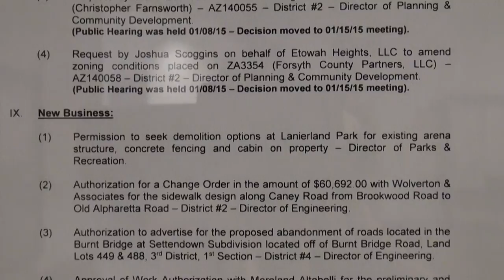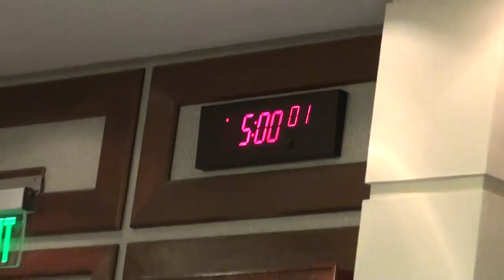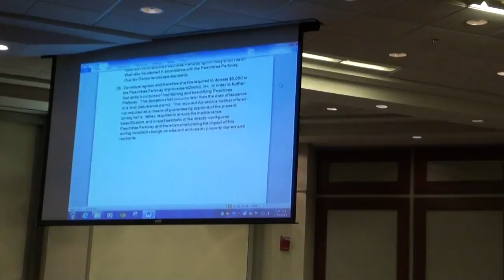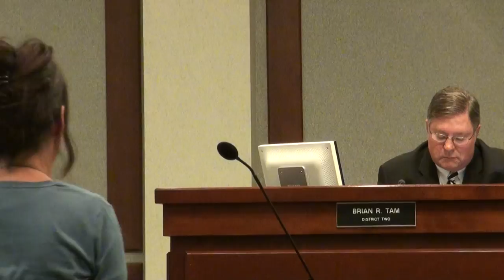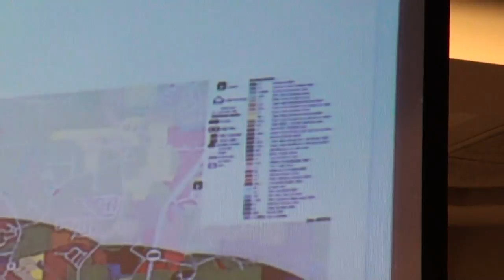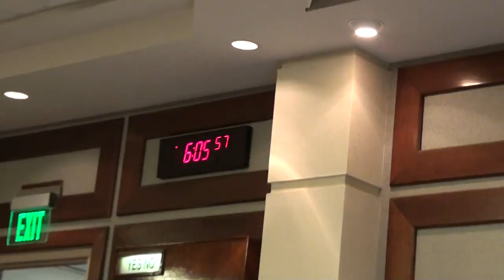Forsyth County Board of Commissioners 01/15/15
Forsyth County Board of Commissioners meeting January 15, 2015.

II. Invocation and Pledge of Allegiance

III. Adoption of Agenda

IV. Announcements and Reports

V. Public Comments

VI. Adoption of Minutes:

(1) Regular Meeting/Public Hearings and Executive Session of January 8, 2015

VII. Consent Agenda:

(1) Adoption of Resolution authorizing Affidavit concerning an Executive Session of

(2) Adoption of Proclamation proclaiming January 15, 2015 as the Forsyth County Day of Optimism in Forsyth County, Georgia – Chairman Amos.

(3) Acceptance of Right of Way as County maintained with a speed limit of 25 MPH on Granite Bridge Crossing, Enfield Way, Cowles Circle and all other dedicated property and property rights as shown on the subdivision plat for Ridgewood Commons recorded in Plat Book 148, Pages 75-82, Forsyth County, Georgia Records – District #2 – Director of Engineering.

(4) Acceptance of Right of Way as County maintained with a speed limit of 25 MPH on Bloomfield Court, Cherrywood Lane and all other dedicated property and property rights as shown on the subdivision plat for Dogwood Park recorded in Plat Book 148, Pages 41-59, Forsyth County, Georgia Records – District #2 and District #5 – Director of Engineering.

(5) Acceptance of Right of Way as County maintained with a speed limit of 45 MPH on Ronald Reagan Boulevard and all other dedicated property and property rights as shown on the subdivision plat for Ronald Reagan Boulevard recorded in Plat Book 148, Pages 23-26, Forsyth County, Georgia Records – District #2 – Director of Engineering.

(6) Ratification of selection of Murray, Barnes, and Finister, LLP as bond counsel for the 2015 Water and Sewer Bond per selection by the Forsyth County Attorney – County Attorney.

VIII. Old Business:

(1) Rezoning request: (Director of Planning & Community Development)

(A) Ridgeline Land Planning, Inc., ZA3696, A1 to RES3 – District #4
(Postponed from 12/18/14 Agenda).

(2) Presentation of new tennis operations proposal for Fowler Park – Director of Parks & Recreation.

(3) Request by Mark Boutwell to amend zoning conditions placed on ZA3258 (Christopher Farnsworth) – AZ140055 – District #2 – Director of Planning & Community Development.
(Public Hearing was held 01/08/15 – Decision moved to 01/15/15 meeting).

(4) Request by Joshua Scoggins on behalf of Etowah Heights, LLC to amend zoning conditions placed on ZA3354 (Forsyth County Partners, LLC) – AZ140058 – District #2 – Director of Planning & Community Development.

IX. New Business:

(1) Permission to seek demolition options at Lanierland Park for existing arena structure, concrete fencing and cabin on property – Director of Parks & Recreation.

(2) Authorization for a Change Order in the amount of $60,692.00 with Wolverton & Associates for the sidewalk design along Caney Road from Brookwood Road to Old Alpharetta Road – District #2 – Director of Engineering.

(3) Authorization to advertise for the proposed abandonment of roads located in the Burnt Bridge at Settendown Subdivision located off of Burnt Bridge Road, Land Lots 449 & 488, 3rd District, 1st Section – District #4 – Director of Engineering.

(4) Approval of Work Authorization with Moreland Altobelli for the preliminary and final engineering plans, including right of way plans, for the McGinnis Ferry Road at Georgia 400 Interchange – Director of Engineering.

(5) Discussion of the Planning Commission’s recommendations for changes to the Short Term Work Program – Senior Planner.

(6) Review and discussion of scope of work for Subarea Area Plan RFP – Senior Planner.

(7) Discussion of potential update to the Comprehensive Plan – Director of Planning & Community Development.

(8) Resolution to Appoint Counsel with respect to possible condemnation of Bethelview Parcel 107 – County Attorney.

(9) Approval of multiple settlement agreements between Forsyth County and Sawnee EMC related to Mullinax improvement project, particularly related to Forsyth County Superior Court actions 14CV1309-2; 14CV-1209-2; 14CV-1208-3; 14CV-1310-1; 14CV-1432-1; 14CV-1434-2; 14CV-1210-3 - County Attorney.

57:41  (10) Resolution enacting a limited moratorium on conversion of certain nonconforming signs to LED signs along Georgia Highway 400 – County Attorney.

(11) Settlement Agreement between Forsyth County and Platte River related to Surety Bond and Maintenance Bond – County Attorney.

X. Recess Regular Meeting

XI. Executive Session if Needed

XII. Adjournment